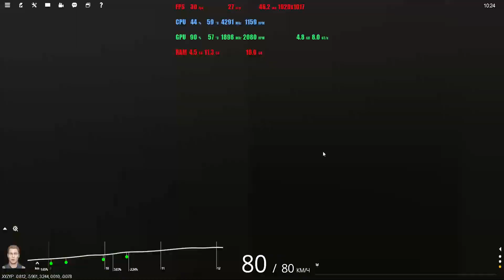Trainz Railroad Simulator 2019 2020 05 06 09 04 47